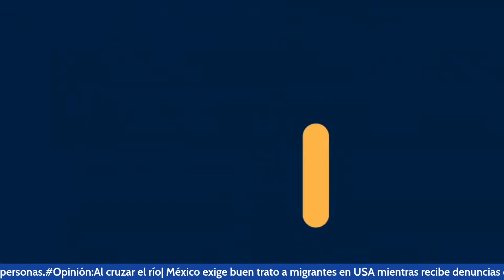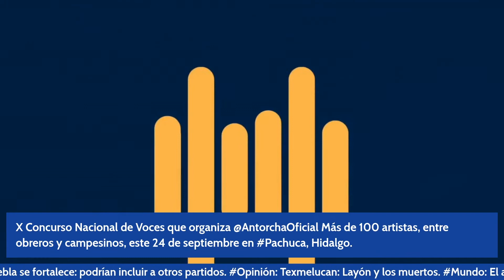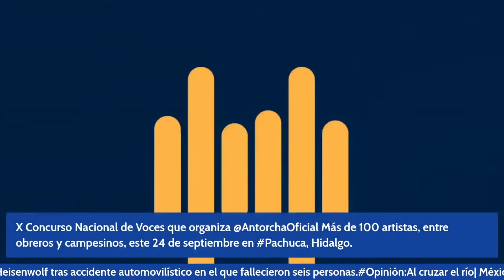Concurso Nacional de Voces del Movimiento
Anuncian el X Concurso Nacional de Voces que organiza @AntorchaOficial.

Más de 100 artistas, entre estudiantes, amas de casa, obreros y campesinos, este 24 de septiembre en Pachuca, Hidalgo.

La invitación con la cantante Bety Vázquez. @AntorchaPuebla_